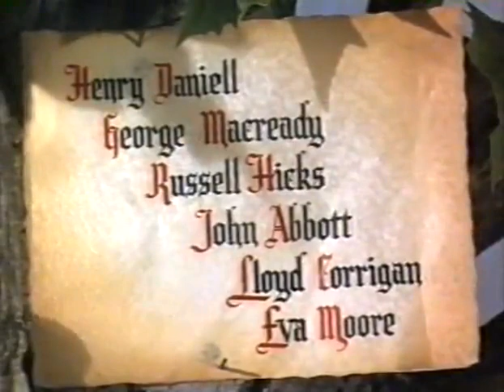O FILHO DE ROBIN HOOD (dublagem não-creditada)